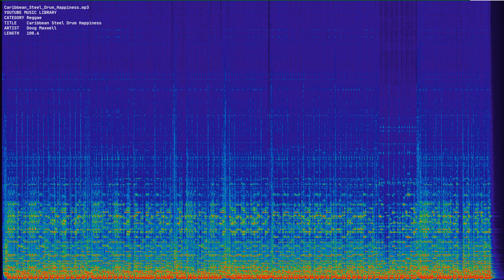Caribbean Steel Drum Happiness mp3